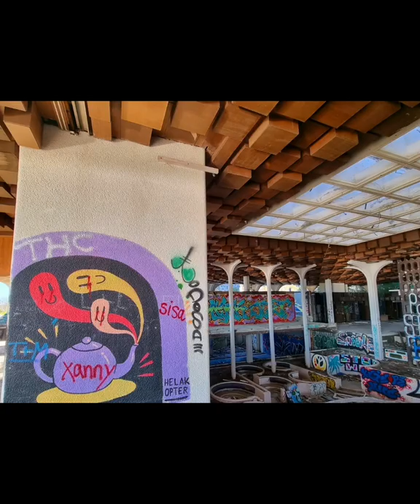Abandoned hotel Haludovo Croatia